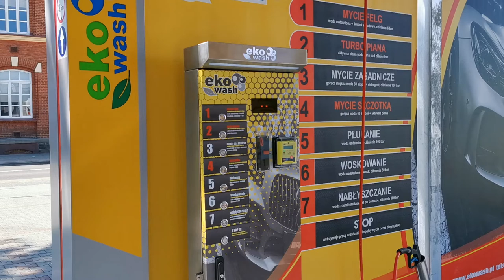Jak rozpocząć mycie na myjni Ekowash - zapłata bilonem i kartami